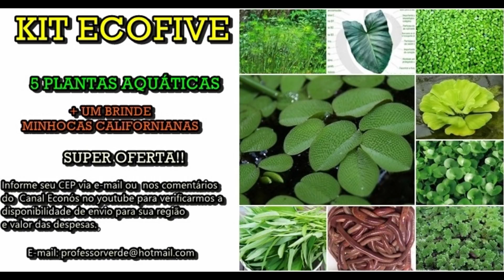Aquário na aquaponia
A🐟 APRENDA AQUAPONIA - Produza peixe e plantas em seu quintal , acesse

Produtos Físicos da  ECONÓS:
🌱 Quelato de ferro EDDHA 6% ( Fuja do amarelão).
🌱Kit de plantas  aquáticas  ECOFIVE :
🌱 Óleo de neem -  100 ML:
🍀Sais Aquapônicos - 200 Gramas ( Plantas super verdes na aquaponia).